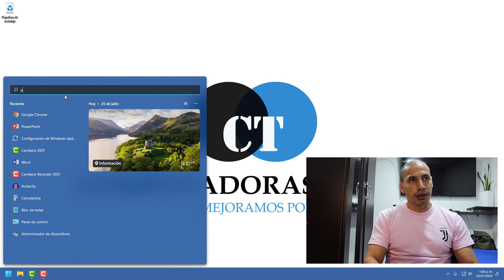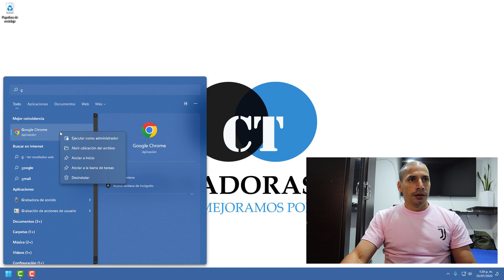🤗 Como Anclar GOOGLE CHROME En La Barra De Tareas / Colocar O Poner Google En La Barra De Tareas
Anclar Google O Aplicaciones En La Barra De Tareas o al menú de inicio de Windows

Si quieres colocar aplicaciones como Google Chrome, Word, Excel en la barra de tareas de Windows lo podrás hacer fácilmente con el paso a paso en el video también aprenderás como desanclar aplicaciones de la barra de tareas y como anclar aplicaciones en la ventana de inicio

Capítulos
0:00 presentación
0:13 Intro
0.15 Como agregar Google Chrome en la barra de tareas
1:01 Como quitar Google Chrome de la barra de tareas
1:20 Como agregar aplicaciones en la ventana de inicio
1:49 Como desanclar aplicaciones de la ventana de inicio